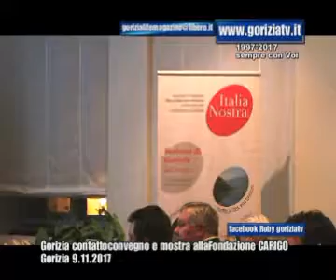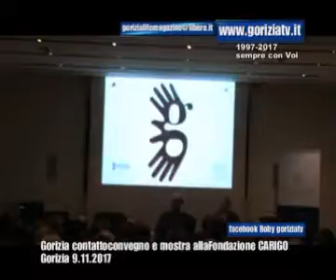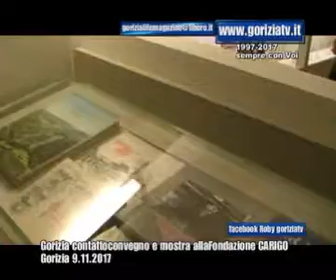Gorizia contatto convegno e mostra alla Fondazione CARIGO 9 11 2017 goriziatv news